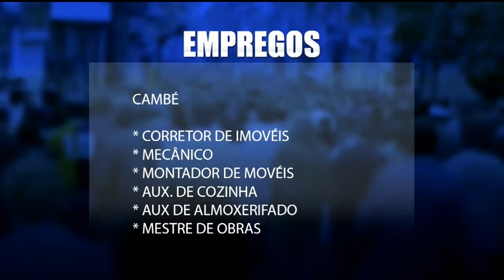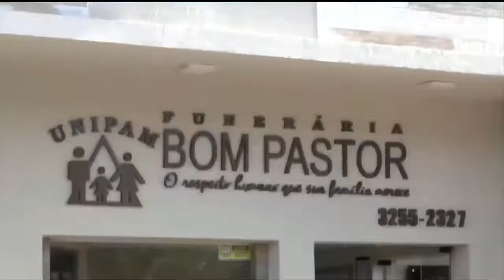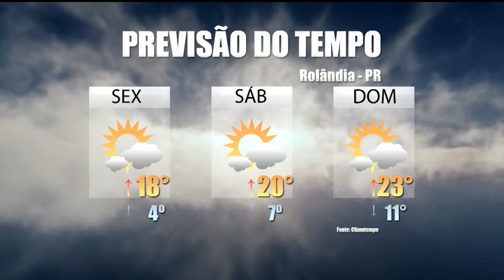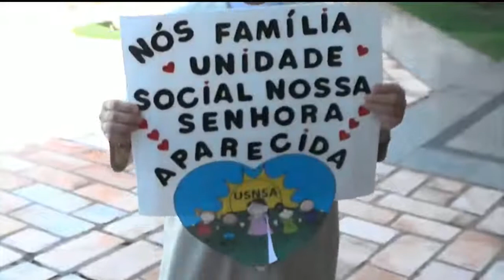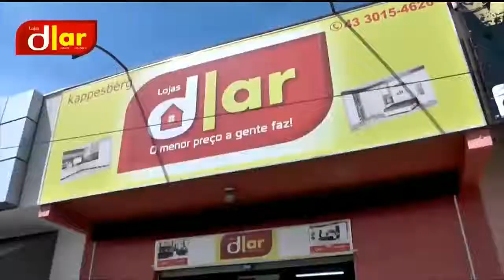DIÁRIO 27 - 03.07.20